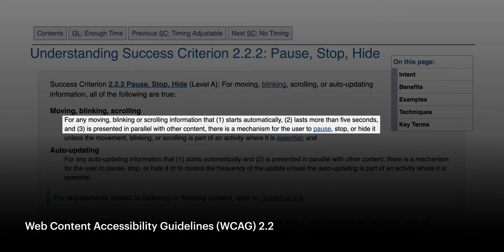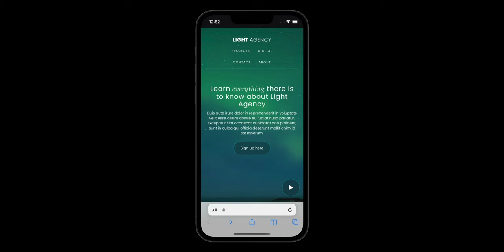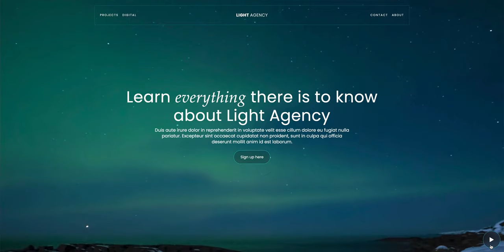Add a play/pause toggle button on background videos — Micro lesson #37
Background videos can engage site visitors or add a cinematic flair to your site  — but they can also be distracting or even harmful for people with cognitive disabilities, vestibular disorders, or motion sickness. It's best practice to give your visitors control over autoplaying videos. Now in Webflow, you can easily add a button to toggle pausing and playing all your background videos.

If you're replacing your image in your toggle button, be sure to add alt text to your images, so screen readers can identify what they are.